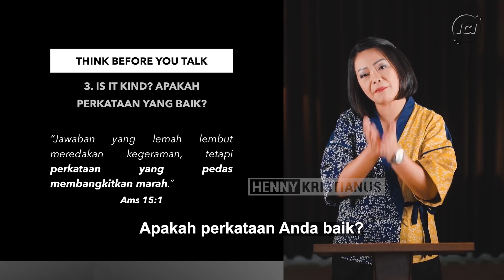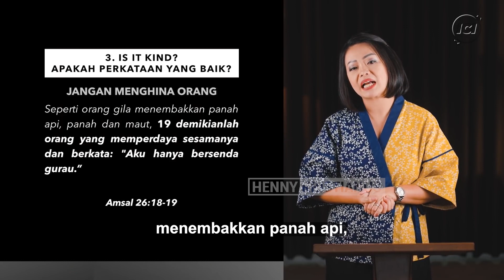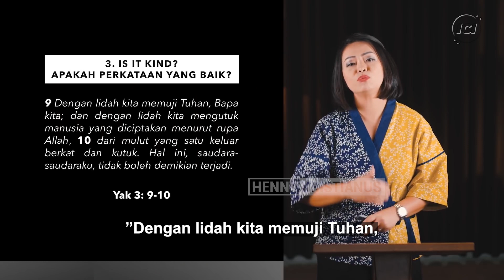PERKATAAN ADALAH DOA - HENNY KRISTIANUS Daily Devotion #280